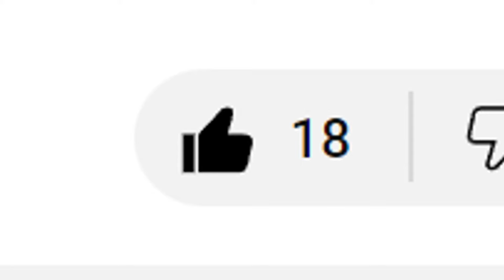Gta San Andreas Chile (Mods) y Algunos Memes de Chile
Videos de referencia (De aquí me inspire para sacar algunos mods y los videos están wenardos):

-Otros Mods (Para no quitar crédito en este vídeo encuentran varios mods que use de Chile)